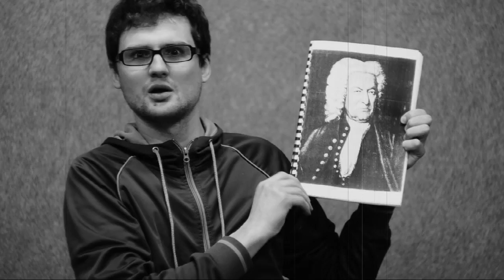De Trebles - Body, Mind and Soul (ŁOFISZAL VIDEO)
Utwór zespołu De Trebles - "Body, mind and soul", muz. Marcin Łazarski sł. Marcin Łazarski
Realizacja nagrania muzycznego: Mateusz Sołtysik
Realizacja i montaż teledysku: LazArt Projekt - Marcin Łazarski